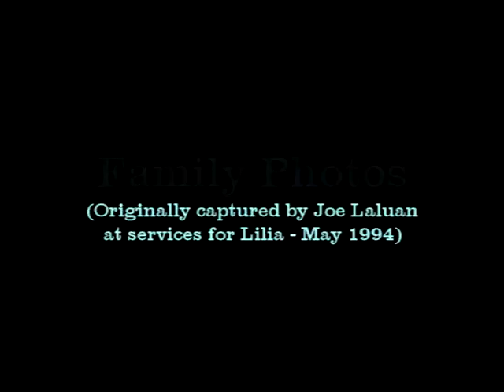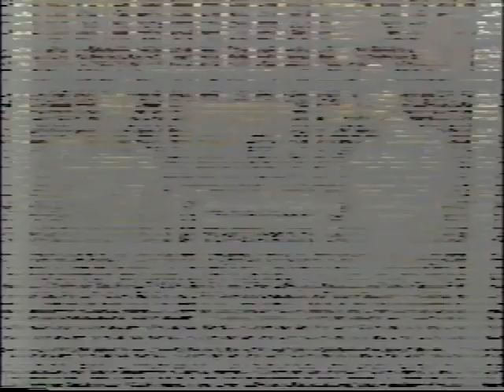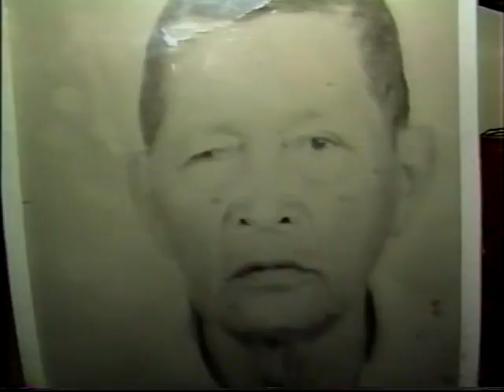Laluan Family Photo's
Originally captured  / compiled by Joe Laluan at services for Lilia  - May 1994